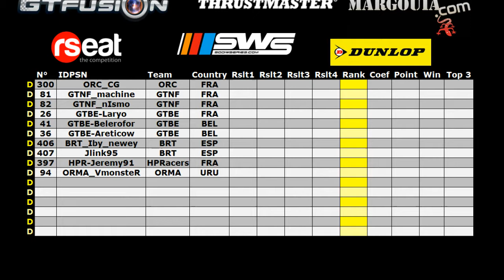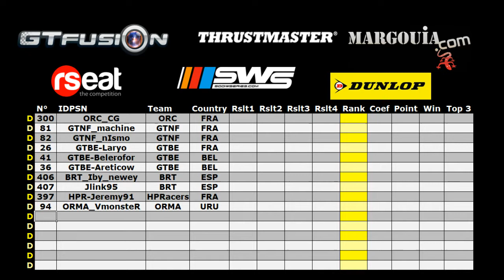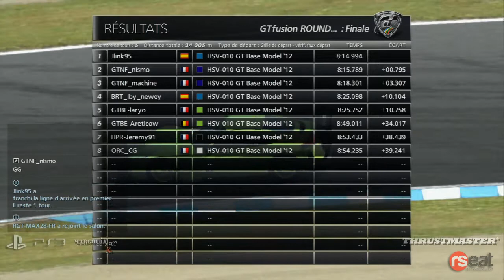GTfusion 2014 Round 5 Race 1 Groupe D